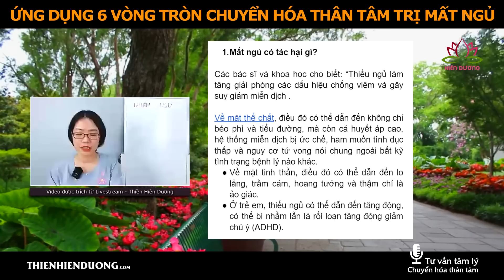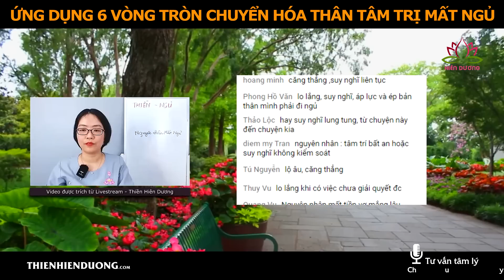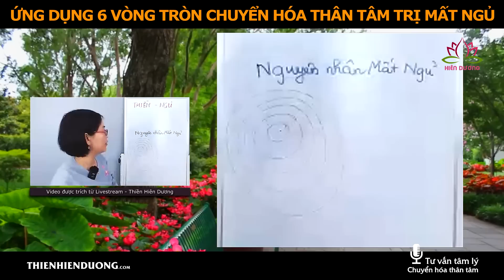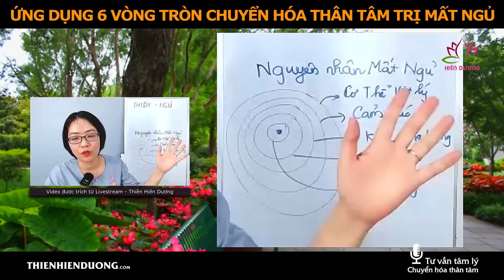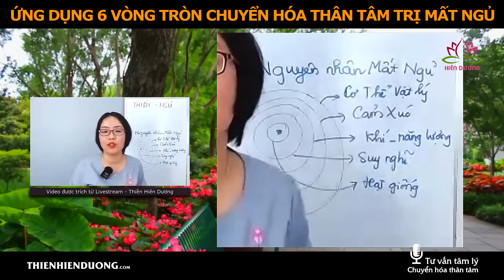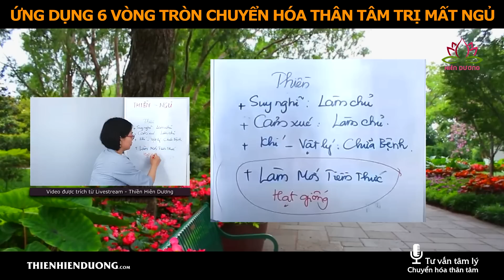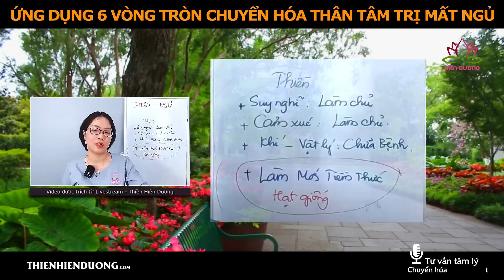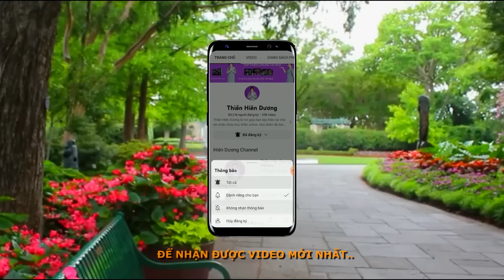Cách Trị Mất Ngủ nhờ áp dụng 6 vòng chuyển hóa thân tâm - Thiền & Ngủ (Phần 1) | Thiền Hiên Dương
Hướng dẫn cách trị mất ngủ, khó ngủ, cách làm sao để khỏi mất ngủ nhờ ứng dụng thiền chánh niệm. Bạn sẽ có được giấc ngủ ngon, thiền ngủ dễ dàng khi áp dụng 6 vòng chuyển hóa giúp ngủ được luôn của thiền hiên dương. Video phần 1 ''Cách Trị Mất Ngủ nhờ áp dụng 6 vòng chuyển hóa thân tâm'' thuộc chủ đề Bí mật tập thiền trị mất ngủ.

Chọn xem chuỗi Video bí mật tập thiền trị mất ngủ:
* Cách Trị Mất Ngủ nhờ áp dụng 6 vòng chuyển hóa thân tâm - Thiền & Ngủ (Phần 1)
* 4 Bước Trị Mất Ngủ, Làm Chủ Suy Nghĩ - Thiền Chánh Niệm Hiệu Quả - Hiên Dương Thiền & Ngủ (Phần 2)

🌻 THIỀN HIÊN DƯƠNG - Tư vấn tâm lý & Hướng dẫn tập thiền!

❤️ Kết nối với Hiên Dương:
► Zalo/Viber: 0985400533